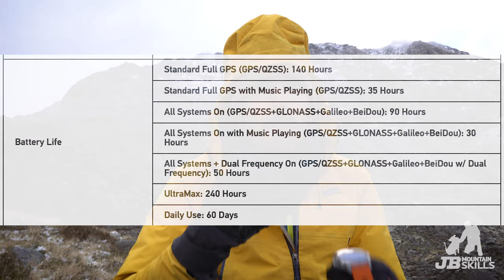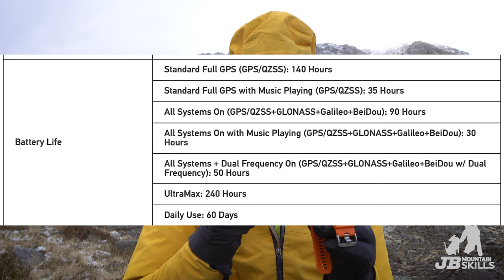Mountaineering Chat: Technology in the Mountains ft the COROS VERTIX 2.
COROS Vertix 2
Harveys Map
Anker power pack

Shot on a Sony A6600
Rode Wireless microphone
Mavic Air Drone
GoPro Hero 10
Anker power pack
On a Joby tripod
Victiv Tripod